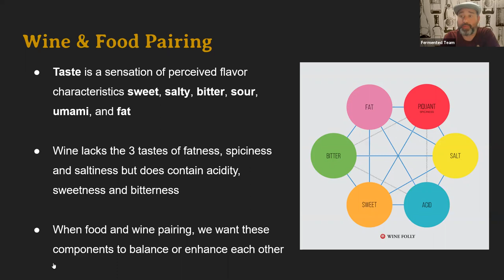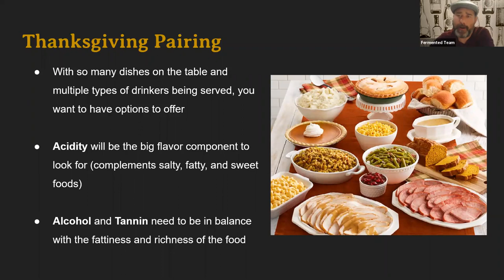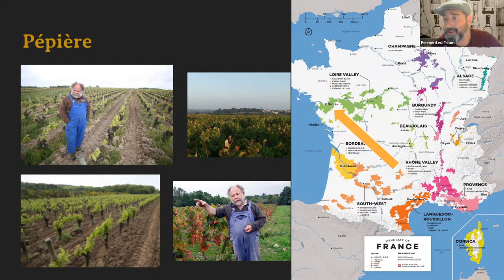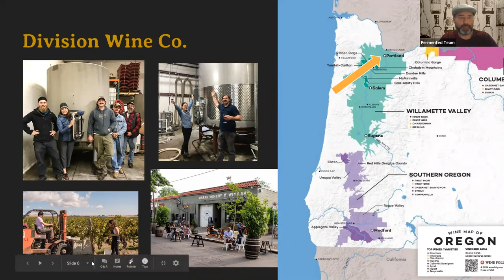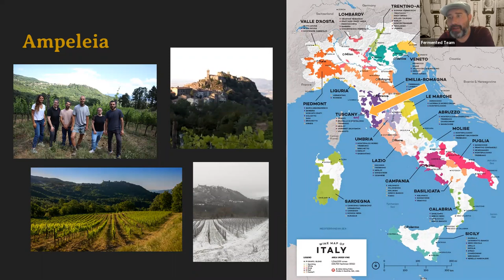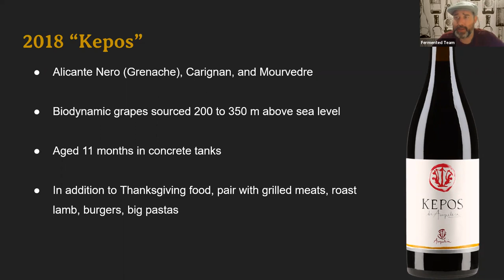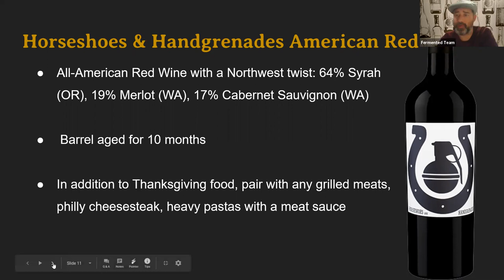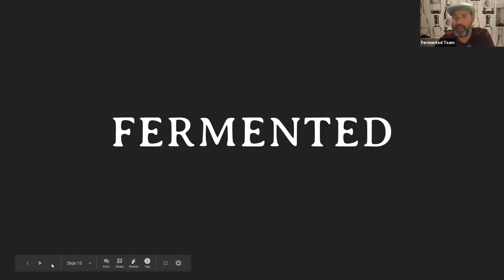Fermented Zoom Tasting: Thanksgiving Table Wines (11/18/21)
To help you find the perfect wines for your Thanksgiving table, we have curated a tasting of 4 guaranteed show-stoppers for your table. These wines will be ideal for pairing with Thanksgiving food.